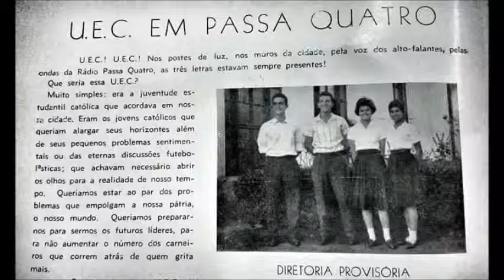VÍDEO RARIDADE CORAL DA UEC PASSA QUATRO PRECE AO VENTO